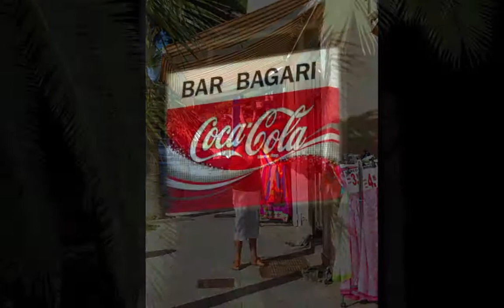MajorcaJuneSept2006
Holidays in Majorca in June and September, 2006, staying at Hotel Villa Real, Camp de Mar. This hotel has since been converted to apartments but remains under the same ownership. Inludes trips to Soller, Andraitx town and Puerto Andraitx.